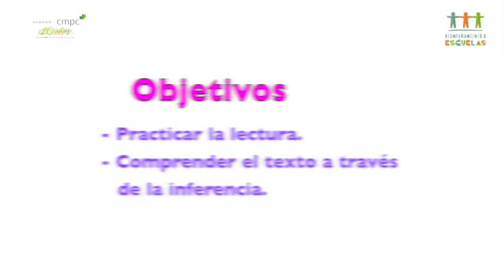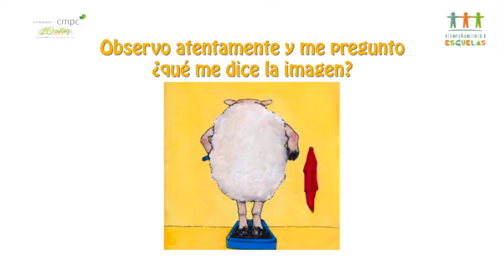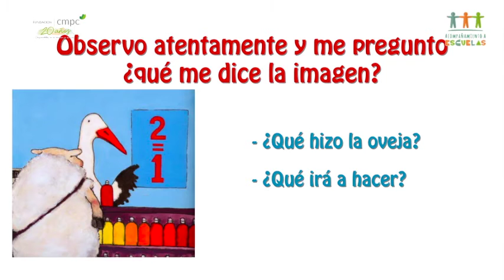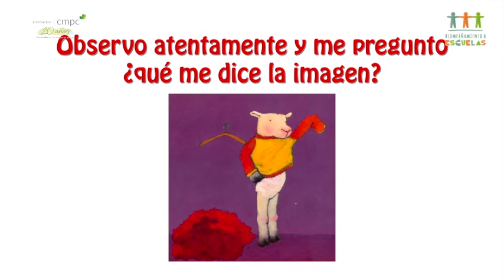Fundación CMPC Video 3 LENGUAJE 2 BASICO SEMANA 23